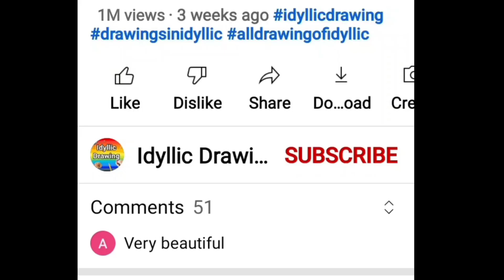Student's dream | Drawing for Science students | Scientist | Class - Science experiment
In this video, there is Science  drawing step by step in very easy way. This video is for everyone who wants to become a great scientists

National science day drawing | Science day drawing easy | Easy drawing | Science day drawing- Very easy | Scientist drawing

Related:

science day,
science day project,
science day experiments,